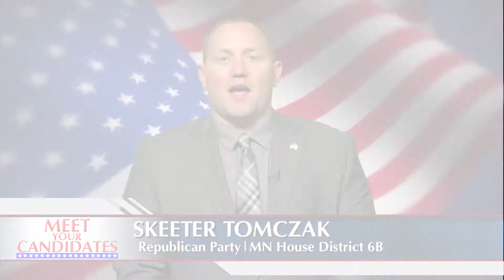Minnesota House District 6B - Meet Your Candidates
Skeeter Tomczak
Republican Party Candidate